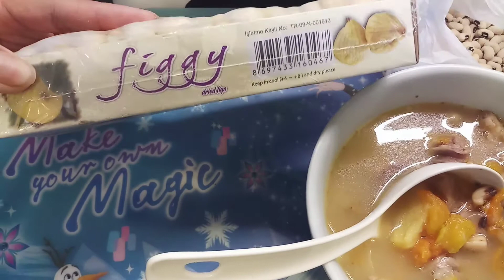Papaya soup with Chicken Feet & Potk Bone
Nagluto nman tayo mga besh hnd ko na napakita ang lahat madalian na tsaka meron din tayong Spare Ribs with Black Beans enjoy watching God bless everyone